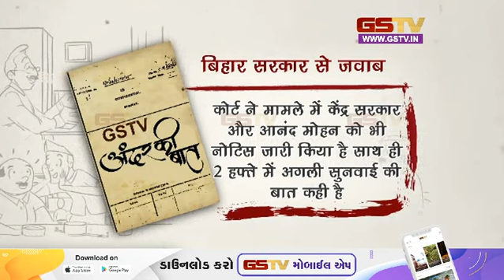अंदर की बात देखे हमारी खास पेशकश | Gstv Gujarati News